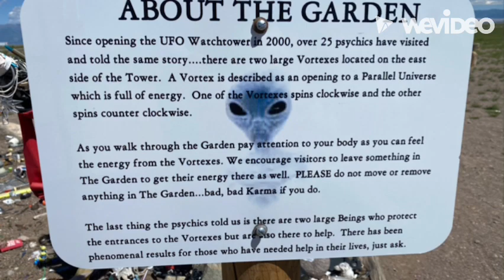UFO Watchtower in Hooper, CO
With my sister Katie and nephew Liam🙂